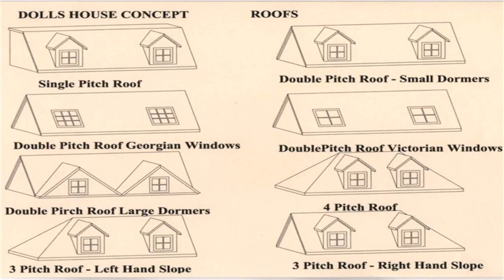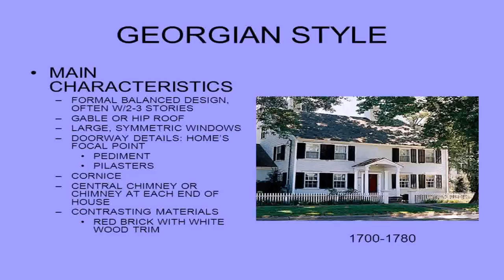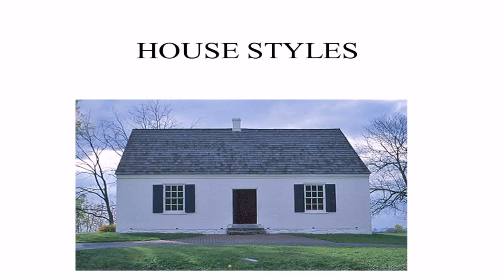Georgian House Roof Styles (see description) (see description)